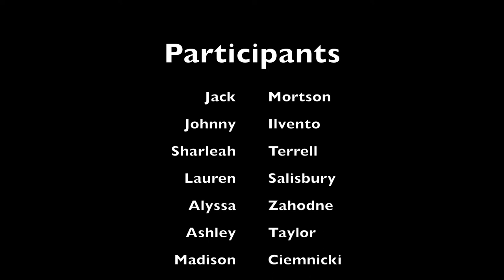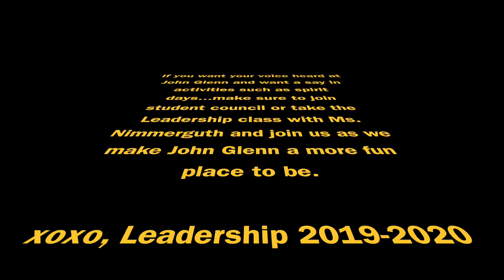John Glenn Spirit Week 2019-2020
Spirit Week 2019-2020